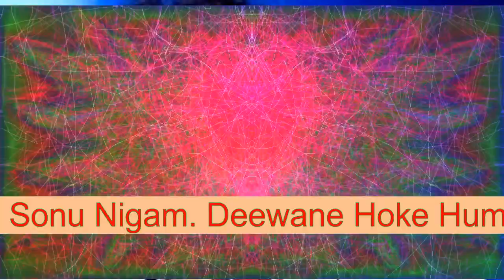Sonu Nigam. Deewane Hoke Hum milne|| NoCopyright Hindi Songs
Your Querries 👇
sonu nigam. deewane hoke hum
song deewane hoke hum milne lage sanam
deewane hoke hum milne lage sanam audio
deewane hoke hum milne lage sanam
deewane hoke hum milne lage sanam slowed and reverb